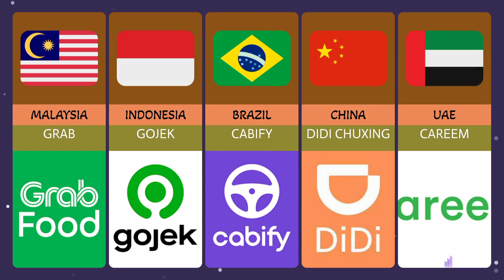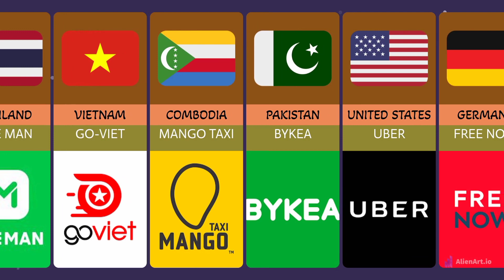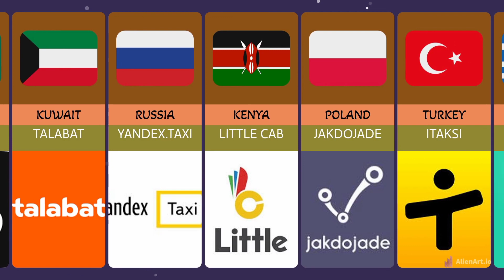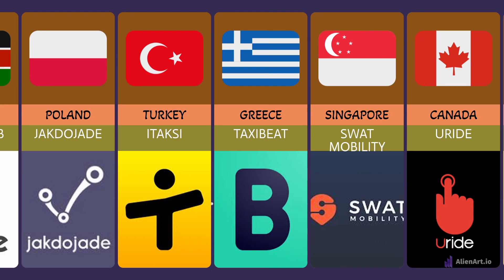Ride sharing From Different Countries In The World